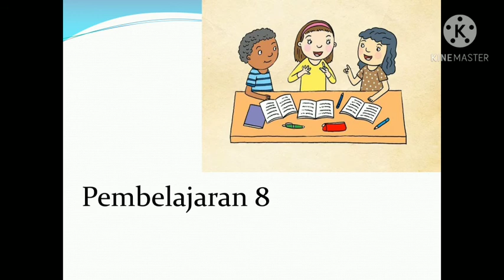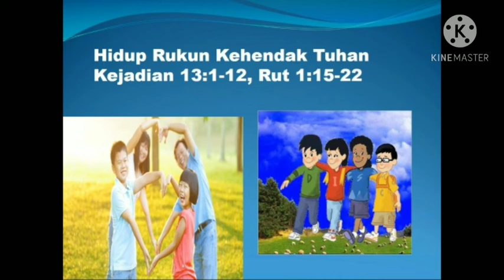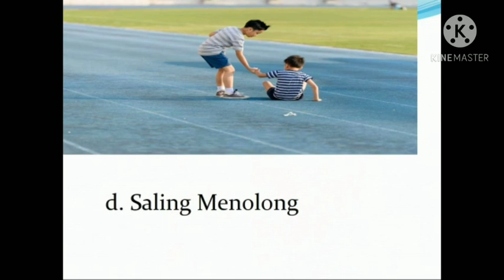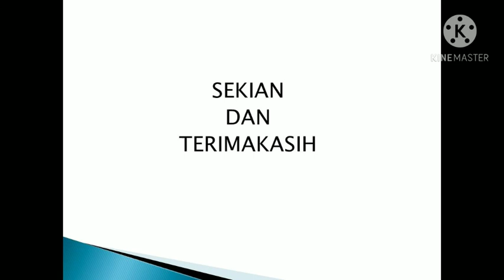SDK Transformasi Kutai Barat//Agama // kelas 2//Ms Marlin